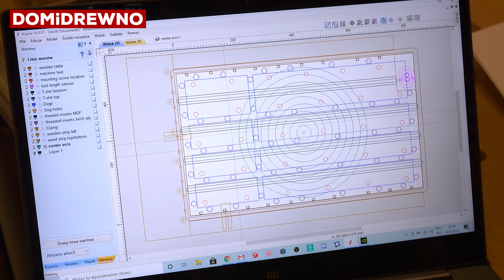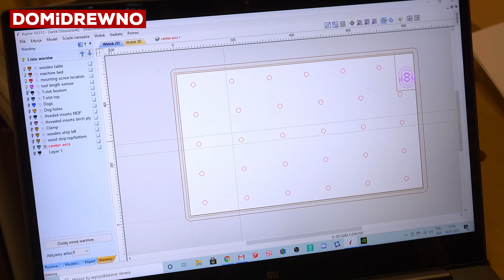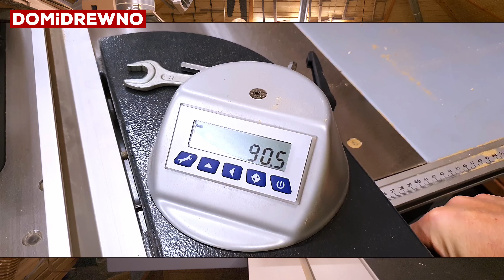1025. Stół z profilami t-owymi DIY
Macie CNC albo wiertarkę kolumnową gdzie w czasie obróbki materiał musi być precyzyjnie zamocowany? Jeśli tak to ten film będzie dla Was. Ruszamy z pracą, zapraszam na film!